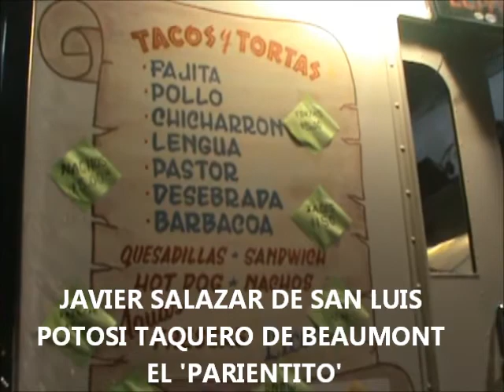SOUT TEXAS STATE FAIR LA VOZ ON LIVE. FAMILIA SALUDOS Y NOTICIAS EN LA FERIA DE BEAUMONT TX. 2013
JUEGOS MECANICOS ,GANADERIA, ARTESANIAS Y MUCHO ENTRETENIMIENTO.